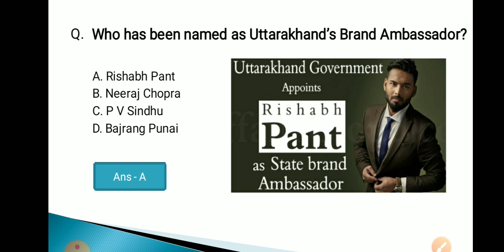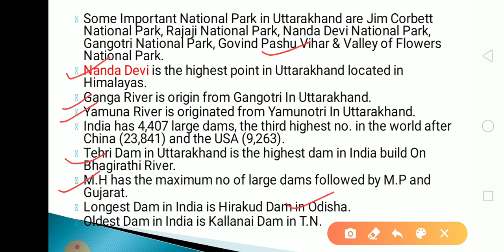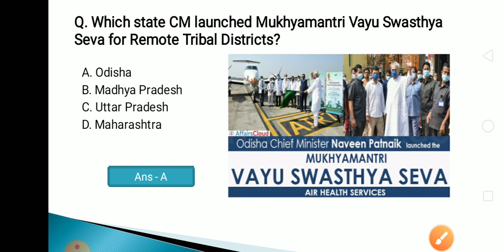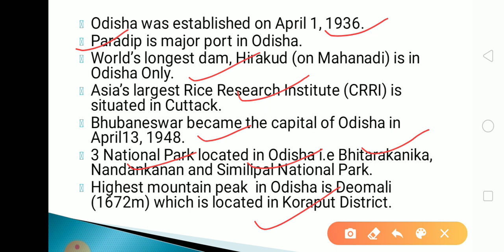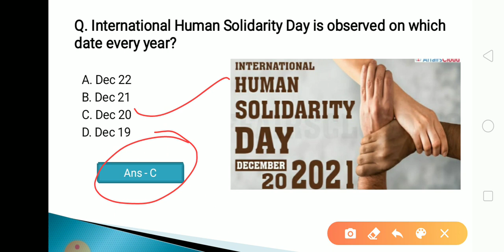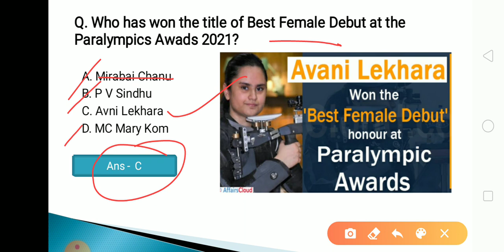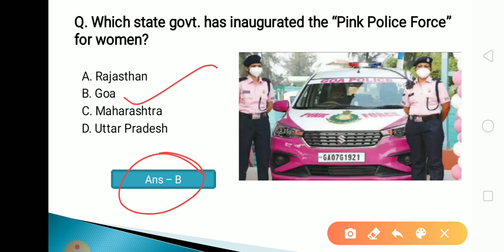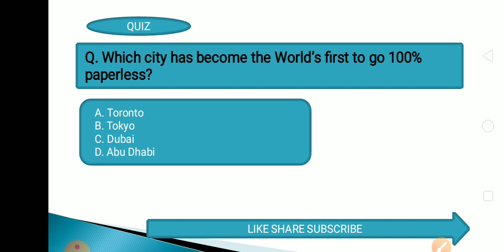22 December 2021 Current Affairs in Odia II Current Affairs in Odia II Ekamra Academy II OPSC QUIZ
Current affair,
23 September 2020 Current affairs,
23 September 2020 current affairs,
odisha daily
odisha update,

tags,
27 Septembercurrent affairs 2020,
otet odisha,

EKAMRA ACADEMY

Ekamra Academy ✍✍✍